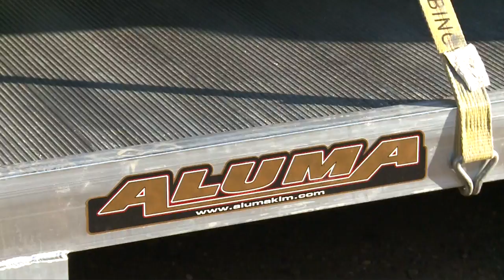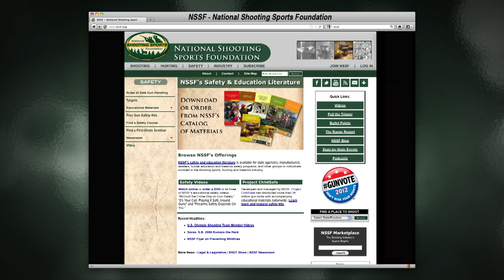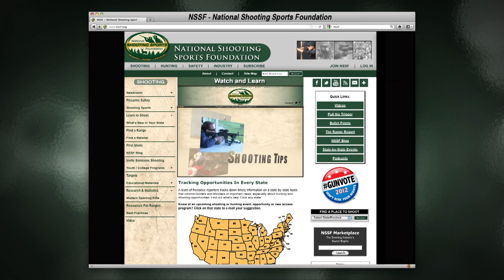Hunting North Amercia's Largest Big Game